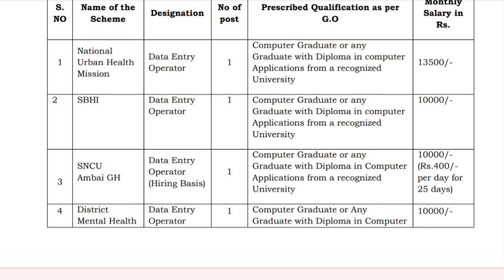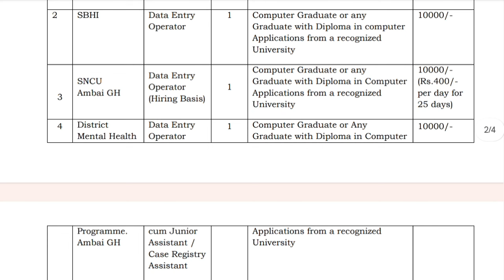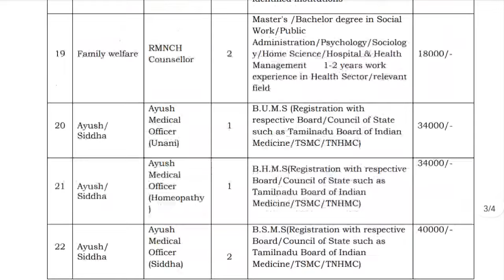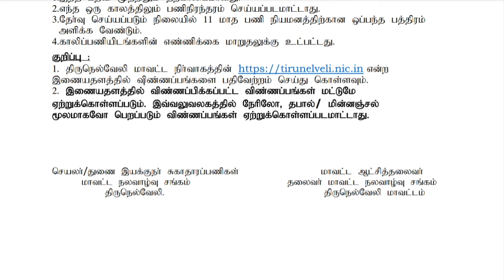தமிழக அரசின் சுகாதாரத் துறையில் வேலைவாய்ப்பு |TN DISTRICT HEALTH SOCIETY JOBS 2024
TN MRB RECRUITMENT 2024 | TN DISTRICT HEALTH SOCIETY JOBS 2024 | TN MEDICAL COLLEGE RECRUITMENT 2024

Dental Surgeon

Dental Assistant

Audiologist/ Speech Therapist

Nutrition Counsellor

IT Coordinator

Hospital Quality Manager

Radiographer

OT Assistant

Nursing Attendant

OT Technician

Assistant cum Data Entry Operator

Program cum Administrative Assistant

District Quality Consultant

Psychiatric Social Worker

RMNCH Counsellor

Ayush Medical Officer (Unani)

Ayush Medical Officer (Homeopathy )

Ayush Medical Officer (Siddha)

Therapeutic Assistant (Female)

Siddha Doctor/Consultant

Dispenser

தேர்வு செய்யும் முறை:

Direct Interview

சம்பள விவரம் :

Data Entry Operator - 10,000/- to 13500/-

Dental Surgeon - 34000/

Dental Assistant - 13800/-

Audiologist/ Speech Therapist - 23000/-

Nutrition Counsellor - 18000/-

IT Coordinator - 21000/-